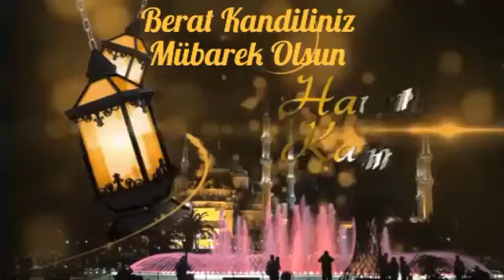Aşk ola... Berat Kandiliniz Mübarek Olsun...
Aşkın sesi Venhar SAĞIROĞLU'nun anlatımıyla en sevilen hikayeler,şiirler,kıssalar ve sözler

OYNATMA LİSTELERİMİZ